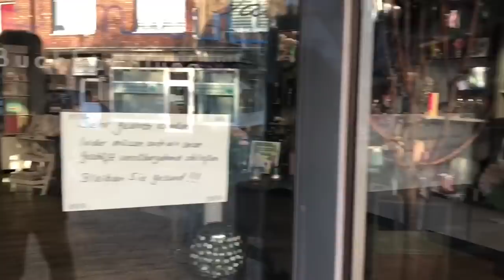Mein neuer Alltag | Entschleunigt und gechillt 💓 Ela Kanal Vlog